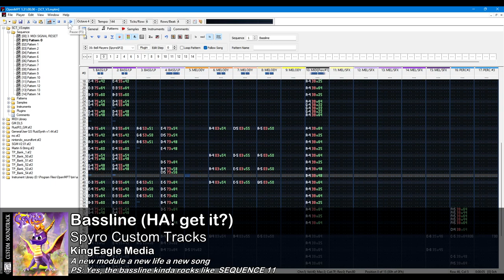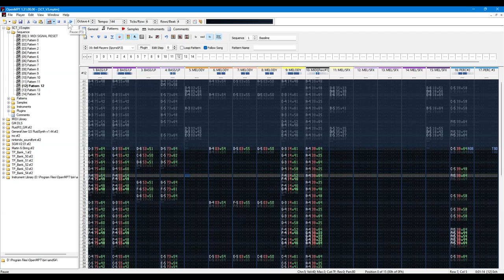Bassline | Spyro Custom Tracks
I started a brand new module!

⚫─═─Samples Used─═─⚫